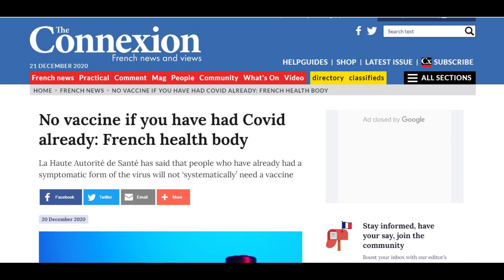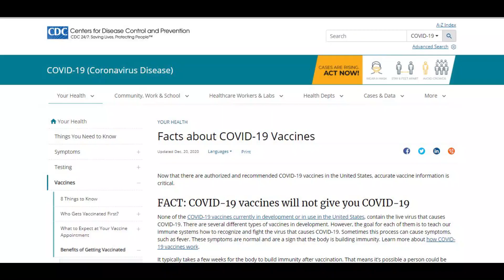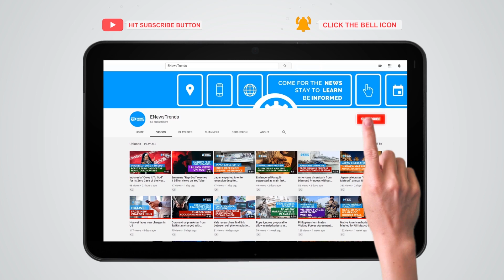COVID-19 Vaccines: No Shots for Those Who Had Mild COVID-19?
Patients who had mild symptoms are not required to get COVID-19 vaccines.